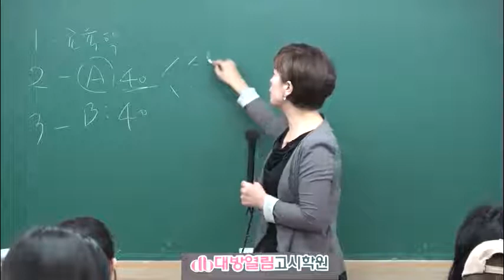영양교사 중등임용시험 대비 식사요법 선행학습반 강의